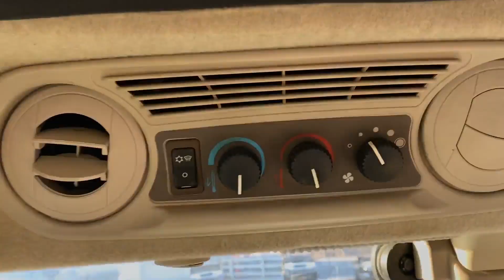JOHN DEERE 5115R For Sale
CONDITION REPORT from New Virginia Tractor of Purcellville, VA -- Replaced (1) Shift rail sensors, (2) Hydro bypass sensor, (3) Changed engine oil and filter, (4) Changed fuel filters, (5) Changed Hydro filters, (6) Replaced battery.  POSSIBLE NEEDS TO FIX PER CODES IN THIS MACHINE include Secondary wheel speed sensors, and Counter shaft speed sensor. This tractor will not run at full ground speed, which may be due to a bad sensor, but this can not be guaranteed.  Serial number 1LV5115RKHH400243. Starts, Runs, Drives and Lifts. It has severe damage to the right rear corner of the cab. PLEASE INSPECT BEFORE BIDDING.

 [JOHN DEERE 5115R TRACTOR]